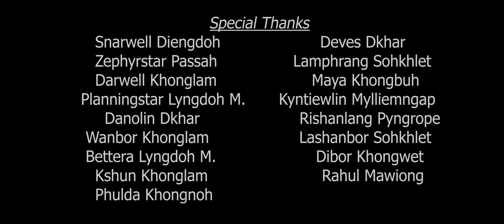Simpyllieng || New Official music video Khasi song.